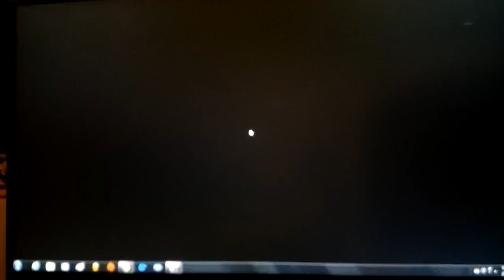2017-02-19 BF4 [星期日.寧靜日] 戰地風雲 4---水鄉澤國 片段 整個回合戰鬥完整版